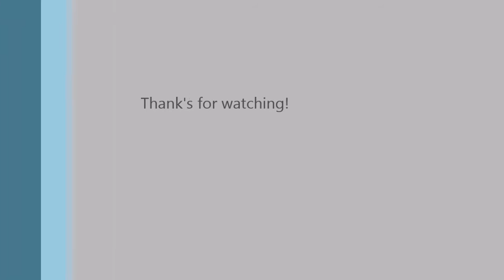In These Arms (Bon Jovi) Accoustic Cover by Eko Wahyudiharto - #3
"In These Arms"

You want commitment
Take a look into these eyes
They burn with fire
Until the end of time
I would do anything
I'd beg, I'd steal, I'd die
To have you in these arms tonight

Like the roses want the rain
You know I need you
Like a poet needs the pain
I would give anything
My blood, my love, my life
If you were in these arms tonight

I'd hold you
I'd need you
I'd get down on my knees for you
And make everything alright
If you were in these arms
I'd love you
I'd please you
I'd tell you that I'd never leave you
And love you 'til the end of time

We stared at the sun
And we made a promise
A promise this world would never blind us
And these were our words
Our words were our songs
Our songs are our prayers
These prayers keep me strong
and I still believe

I'd hold you
I'd need you
I'd love you
I'd please you

Your clothes are still scattered
All over our room
This whole place still smells like
Your cheap perfume
Everything here reminds me of you
And there's nothing
That I wouldn't do...

They keep me strong, baby!

I'd hold you
I'd need you
I'd love you
I'd please you